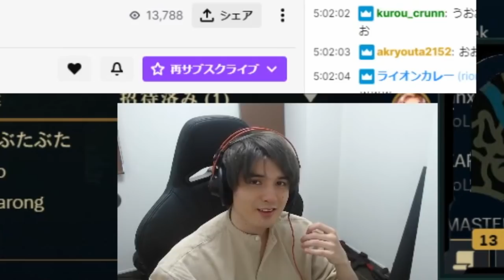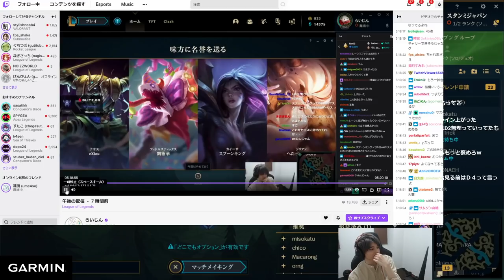【LOL】毒舌師匠「らいじん」に試合を採点してもらいました。